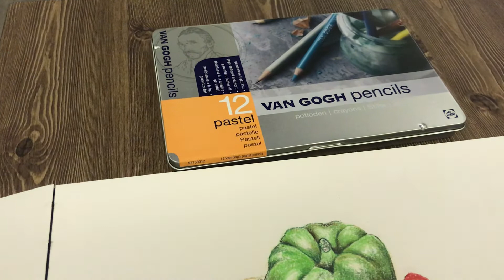Pastel kalem boya çalışması